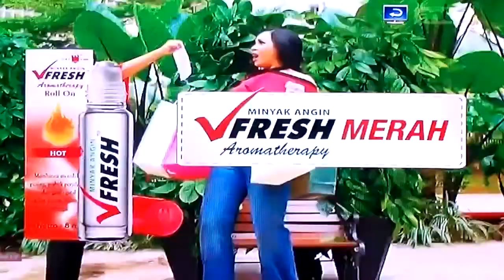Iklan V-Fresh Merah - Melanie Ricardo (2018)